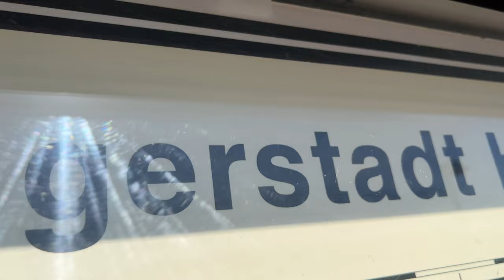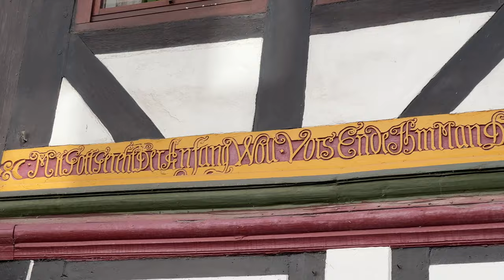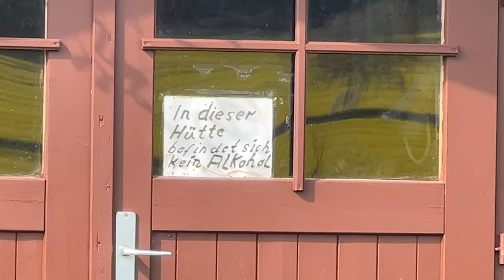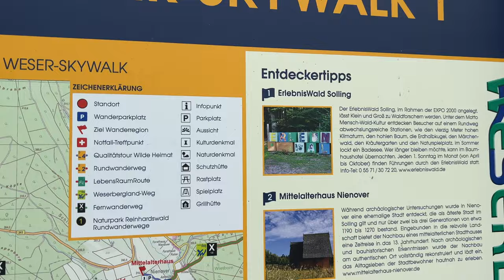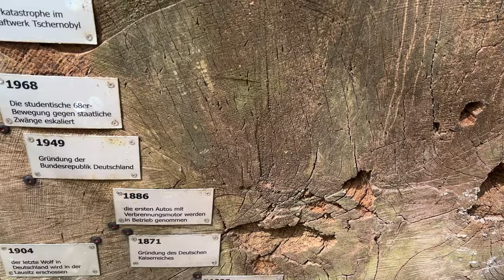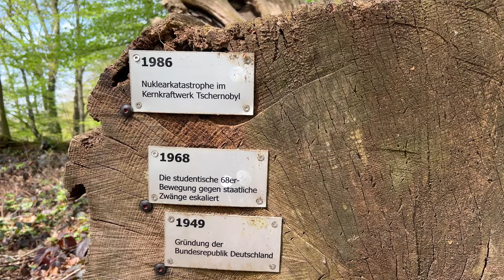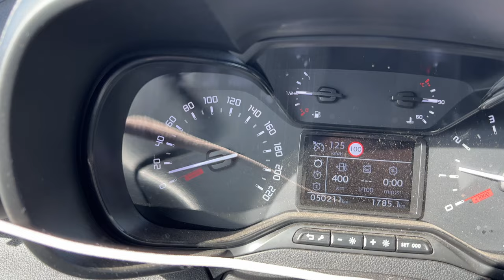Tinycampertour zum Rattenfänger inclusive Vanille Tipp- im Osten geht die Sonne auf 🤪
Nachdem ich an Walpurgisnacht von den Externsteinen geflohen bin, führte mich mein Weg in die wunderschöne Stadt hameln. Diese schönen Fachwerkbauten..., diese Stadt ist so schön anzusehen. Allerdings ist sie nicht sehr groß, darum fuhr ich nach einigen schönen Stunden dort weiter. Der 1. Stellplatz war mit Pollern verbaut, der Zweite führte mich in eine Sackgasse, aber der 3. führte mich nach Wehrden . ein Traumstellplatz, direckt an der Weser. Zum Abschluß der Tour wanderte ich noch zum weserskywalk an den hannoverschen Klippen. Eine rundum tolle Tour.